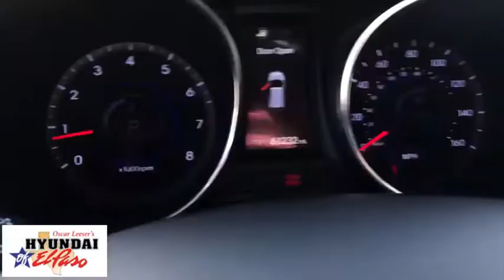2013 Hyundai Santa Fe El Paso, Las Cruces, Alamogordo, Ruidoso, Carlsbad LH273879B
Canyon Copper Used 2013 Hyundai Santa Fe available in El Paso, Texas at Hyundai of El Paso. Servicing the Las Cruces, Alamogordo, Ruidoso, Carlsbad, TX area.
2013 Hyundai Santa Fe Sport 2.0T - Stock#: LH273879B - VIN#: 5XYZU3LA8DG105256

2013 Hyundai Santa Fe Sport 2.0T Canyon Copper 2.0L I4 DGI DOHC 16V Turbocharged 6-Speed Automatic with Shiftronic and Overdrive FWD Bluetooth, Backup Camera, beige Cloth. 20/27 City/Highway MPGbrbrbrReviews:br  * Spacious interior; Sport model's strong and relatively economical turbo engine; available third-row seating; lengthy warranty. Source: Edmunds